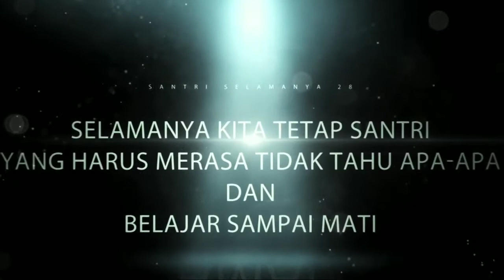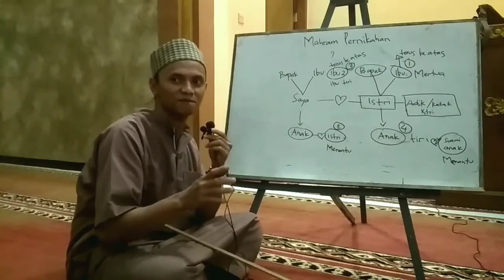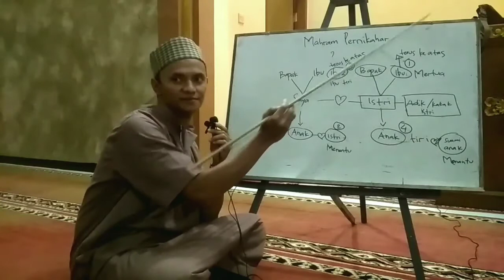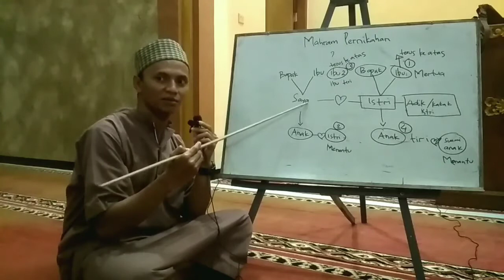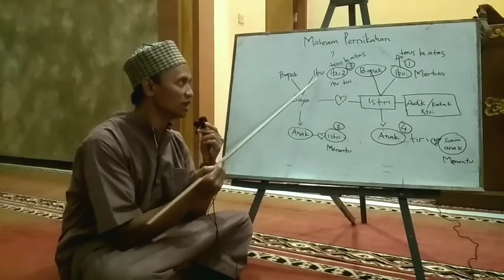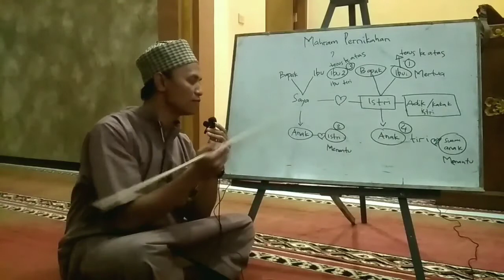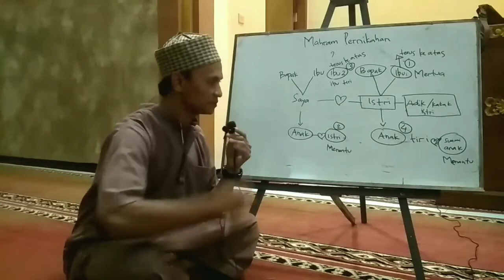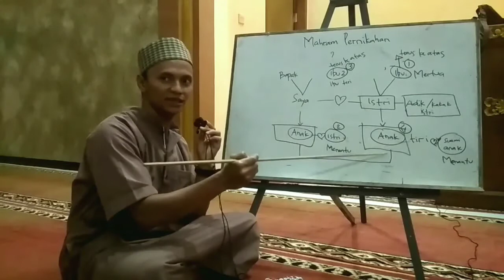#28 MAHRAM sebab PERNIKAHAN (edited)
Ini video sudah diedit, setelah sebelumnya pernah diupload. Karena ada kesalahan sedikit, maka video sebelumnya dihapus.
Terimakasih juga kepada yg sudah mengingatkan.